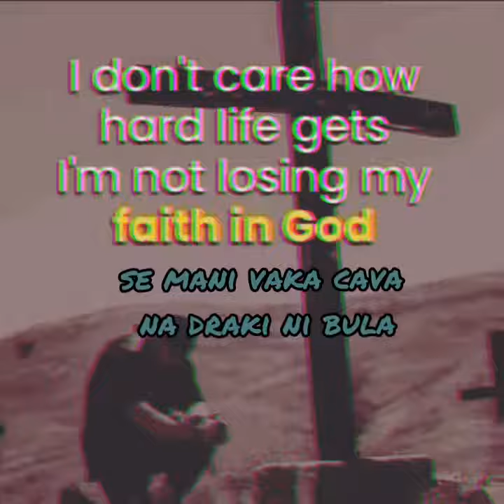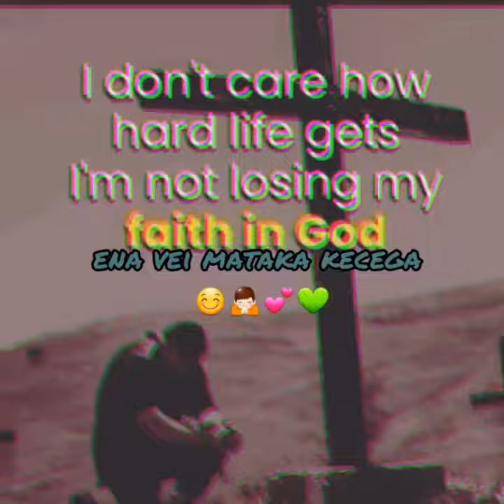Loloma Ni Kalou ft CMF Sensation